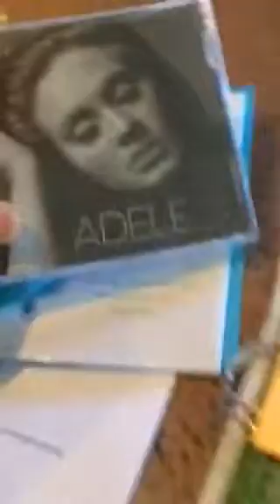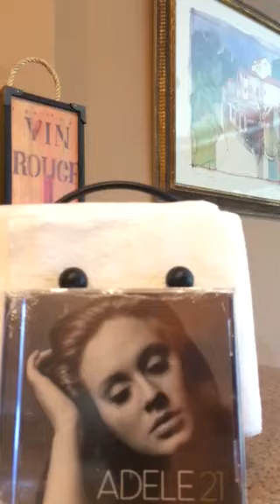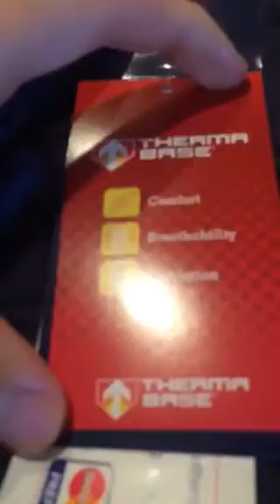Edgeistebest1 UNBOXING EVENT !!!!